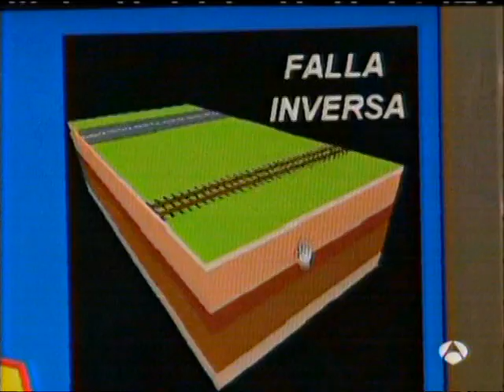Antena 3 Noticias Madrugada - Fragmento (12-2-2007)